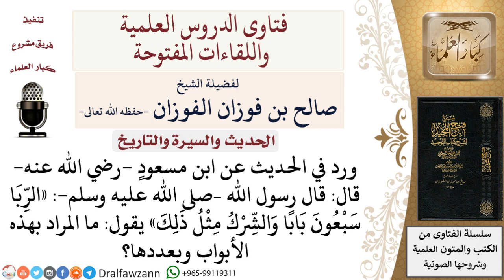ما معنى قوله –صلى الله عليه وسلم «الرّبا سبعون بابا والشّرك مثل ذلك»؟ لمعالي الشيخ صالح الفوزان